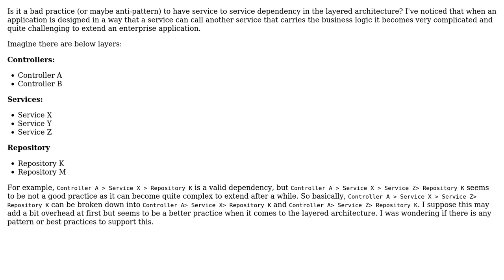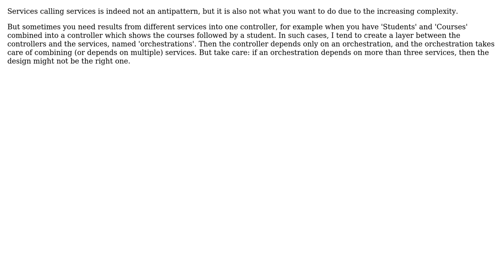Is it an anti pattern to have service to service dependency in the layered architecture?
Software Engineering: Is it an anti pattern to have service to service dependency in the layered architecture?

With thanks & praise to God, and with thanks to the many people who have made this project possible! | Content (except music & images) licensed under CC BY-SA | Music | Images & others | With thanks to user Sahil Gupta user Frits user Ewan user Ali and the Stack Exchange Network Trademarks are property of their respective owners. You are responsible for your own actions.